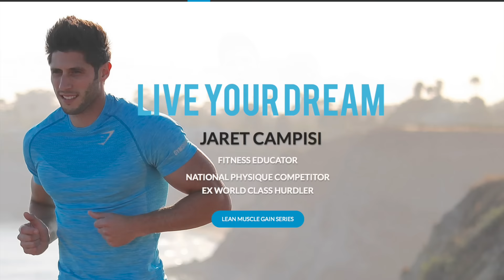Track Sprinter Off Season Workout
**Run Faster - Track Off Season Program**

This is a track and field off season general endurance workout for all sprinters from the 100-400 meter dash.

The workout:

100 meter x 20-30 reps at 75% effort
Rest 30-45 seconds between each 100 meter